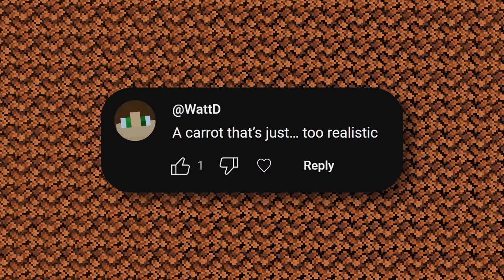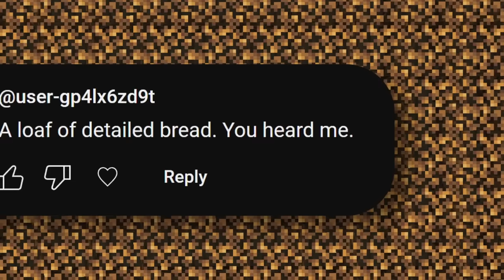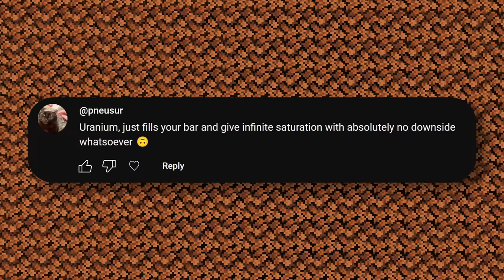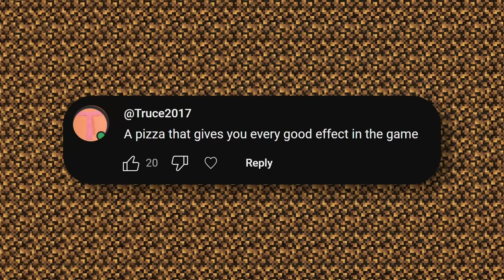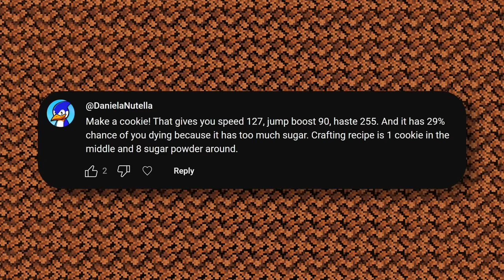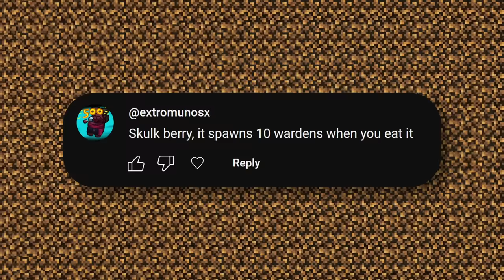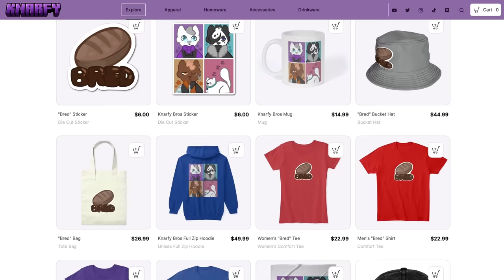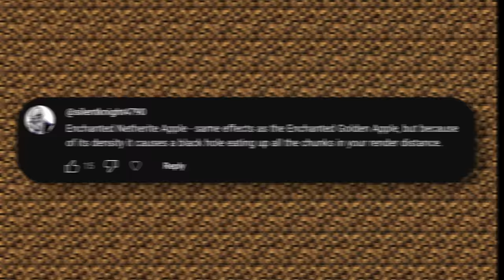I Coded Your Terrible Food Ideas into Minecraft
What happens when you guys suggest your worst ideas for food? I code it of course :)
Today I coded your terrible food ideas into Minecraft and hosted a Thanksgiving Dinner with a ton of my friends! Naturally, it went perfectly according to plan... right?

Looking to try these features for yourself?
Join as a YouTube Member for access to the mod download! You can find the link in the Membership Tab on my channel!

Final Thanksgiving Dinner map Created by modifying structures from Dungeons & Taverns

Edited by Eddie & Knarfy
Finalized by Knarfy